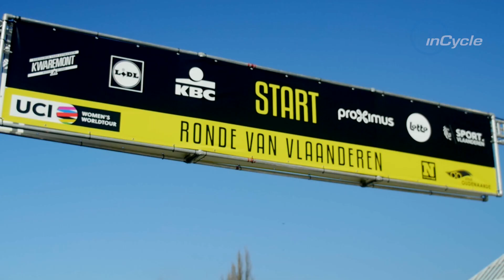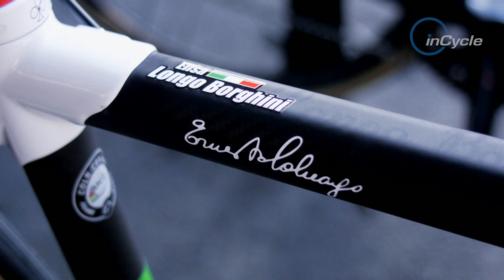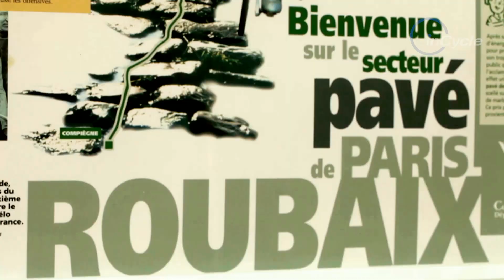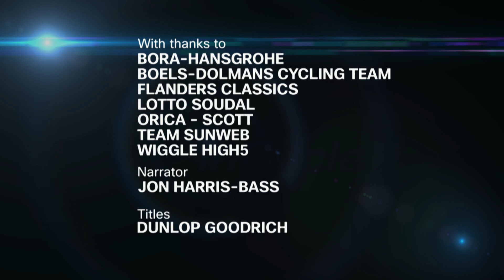Inside the world of Peter Sagan – inCycle